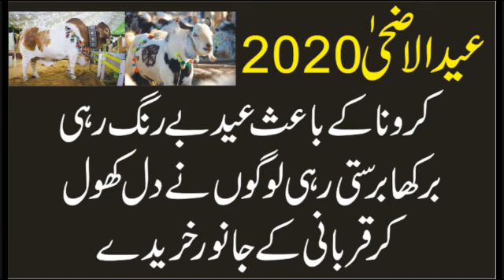Eid ul Azha 2020